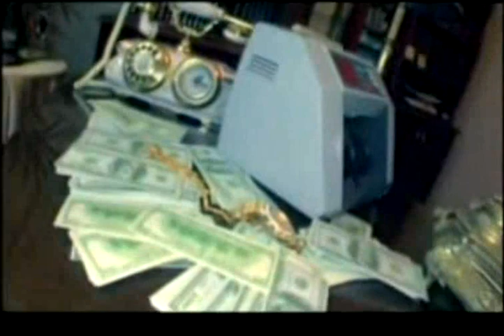présentation de la star Hot Dog (rap de chien)